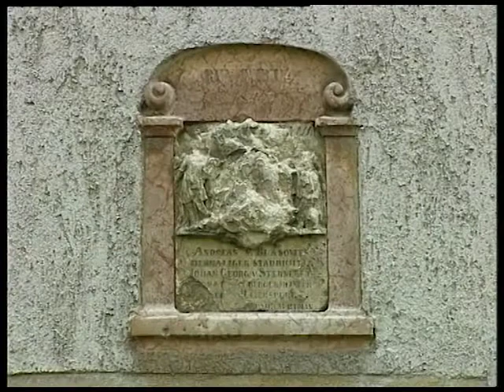Ökumené Katolikus (1995.10.18.) Pécs TV